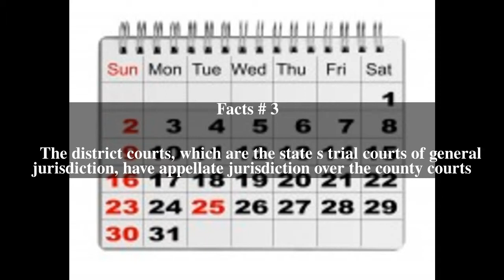Colorado county courts Top # 6 Facts